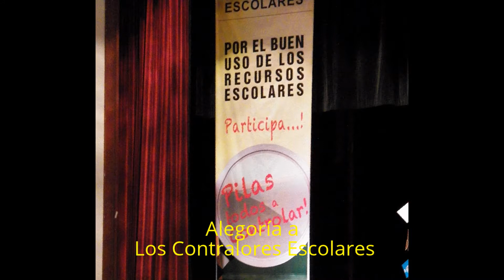Alegoría a Los Contralores Escolares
Lanzamiento del Programa de Contralorías Escolares, que conforme a lo establecido en el Acuerdo No. 0030 de 2013 expedido por el Concejo de Barranquilla, está orientado a promover el buen uso de los recursos y bienes públicos de las instituciones educativas oficiales, como mecanismo de promoción y fortalecimiento del control social en la gestión educativa y espacio de participación de los estudiantes.